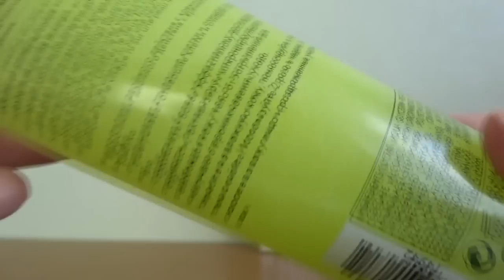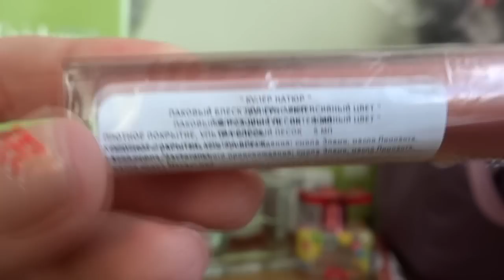♥6 посылок Yves Rocher♥ ч.2